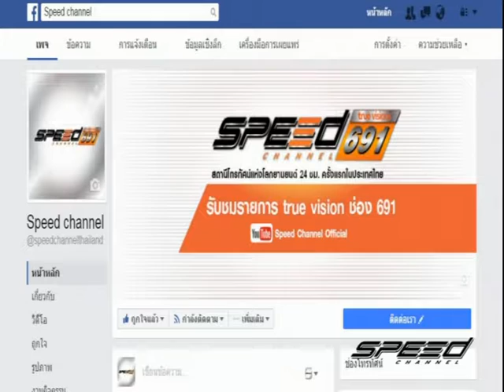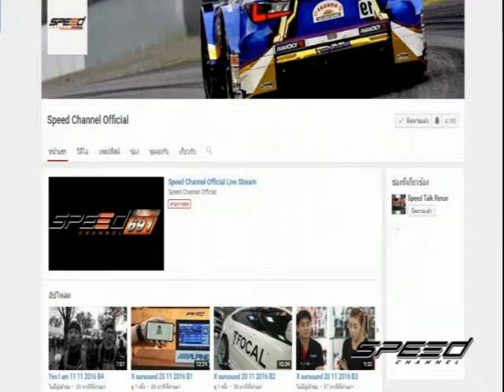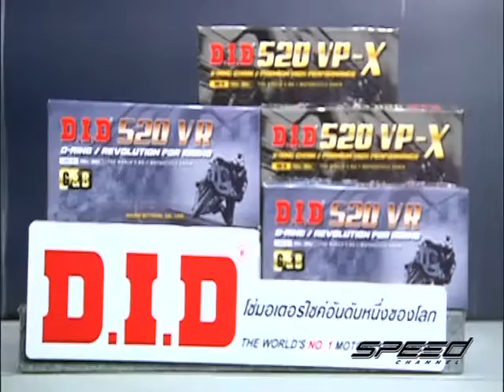Speed Rider OA 16 01 2017 B1